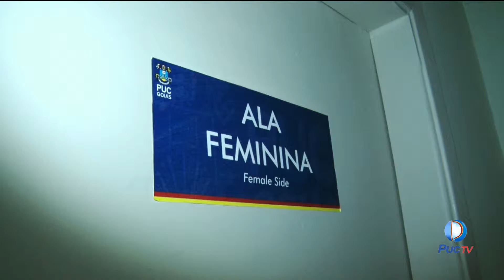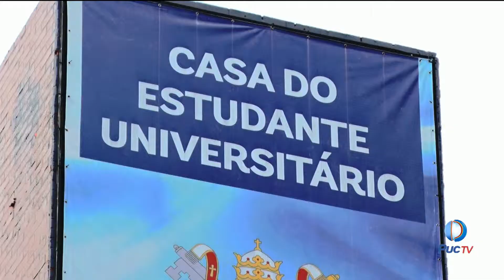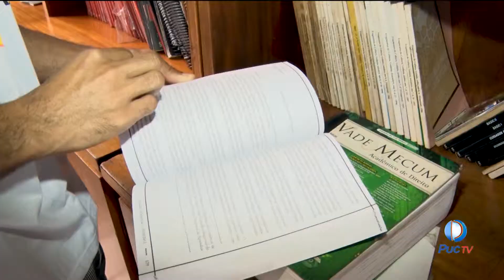Saiba como participar do processo seletivo de vagas para o programa de moradia estudantil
Para quem é de outra cidade e estuda na PUC Goiás, a casa do estudante é uma ótima opção de moradia. Os estudantes podem conferir o edital no site da universidade
INFORMAÇÕES:
Assista: